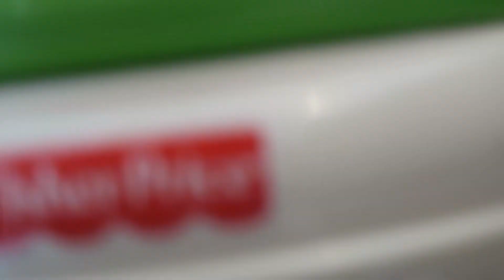Darcey’s Fifth Month